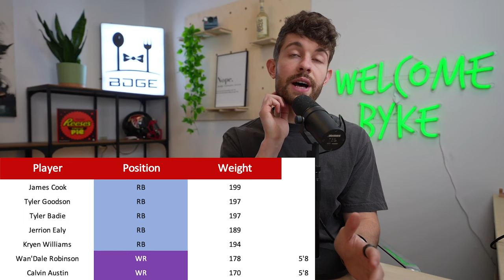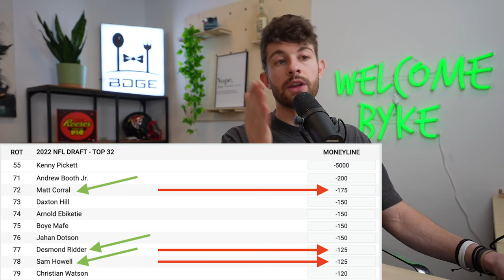5 Mistakes to AVOID in Your Dynasty Rookie Drafts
and use promo "bdge" for a 100% deposit match!!!

Stop Making These 5 Mistakes in Your Dynasty Rookie Drafts